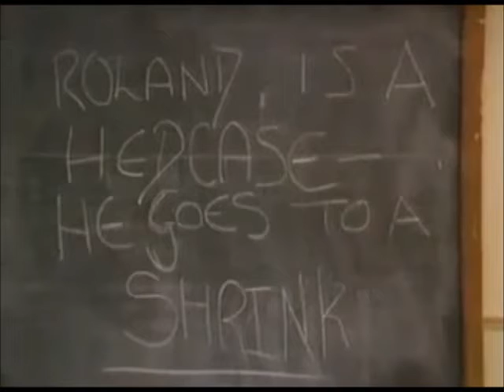Grange Hill - When You're Evil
A tribute to all the Grange Hill bullies from series 1-25, ranging from the mildly irrating and slightly pathetic to the evil and psycotic teenage Bond villains.